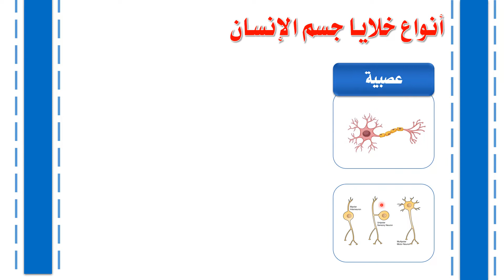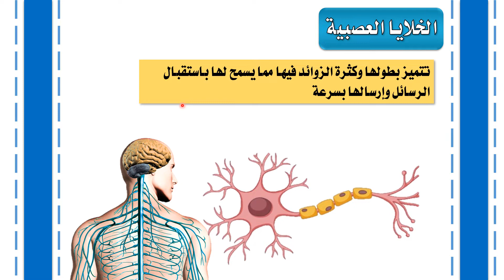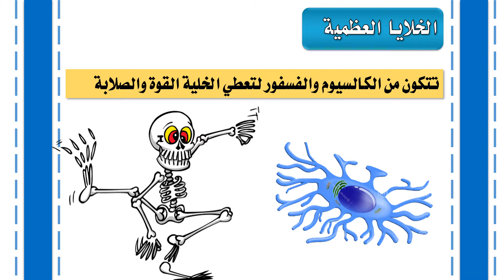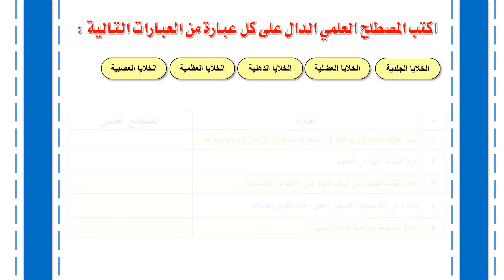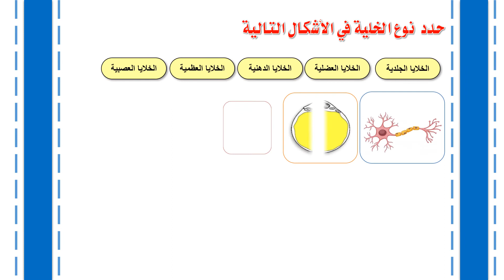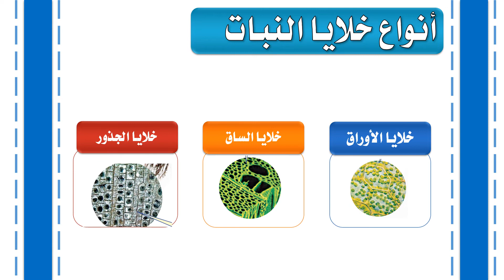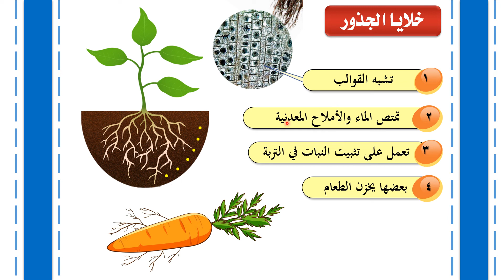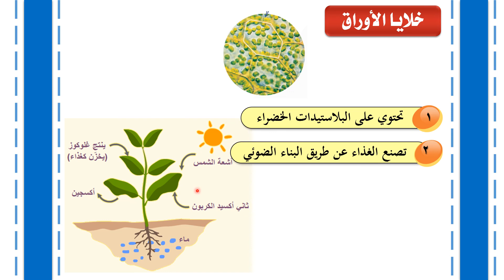مراجعة وظائف الخلايا (1) علوم أول متوسط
مراجعة لدرس وظائف الخلايا صفحة 87 و 88